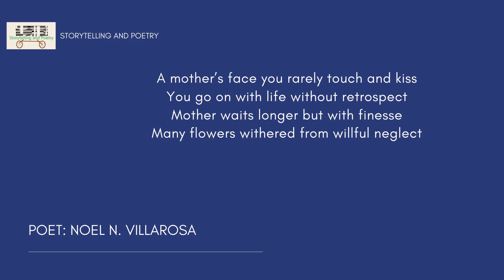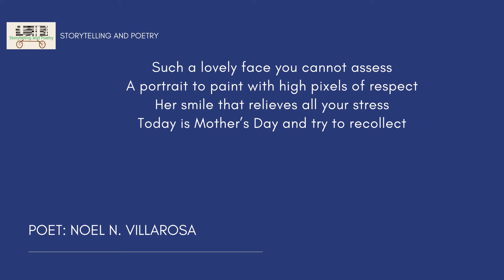A Mother's Face (Sonnet Form)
Sonnet form of poem about a mother describing how her age transform her but beyond compare like heavenly bodies with unique flare.